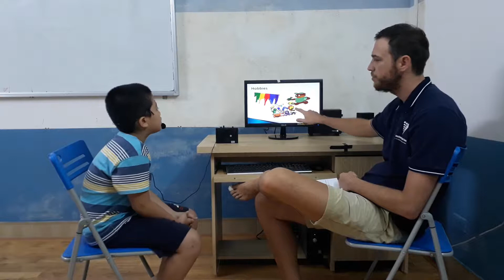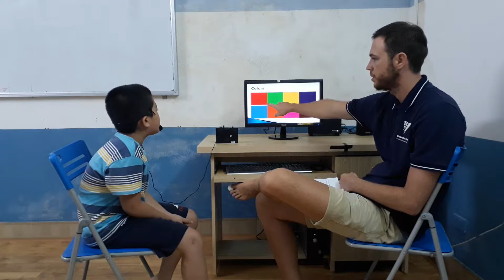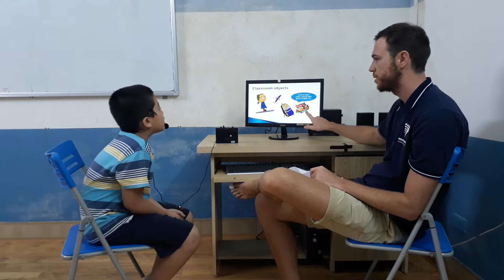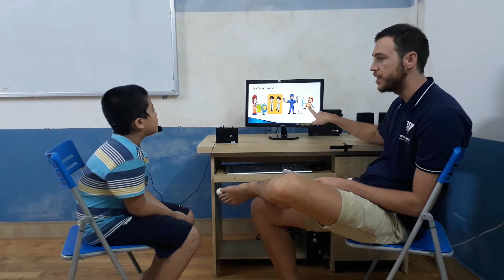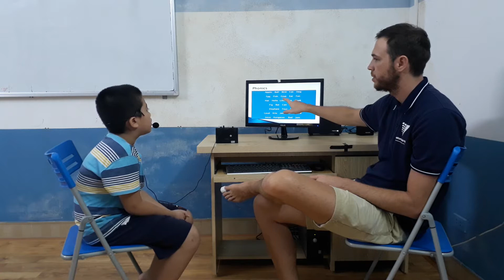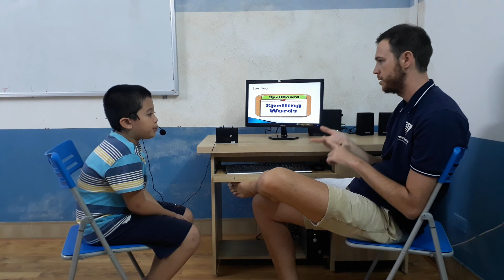Test in October 2017, Canadian English Council, Việt Bách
ES1E Video test 1